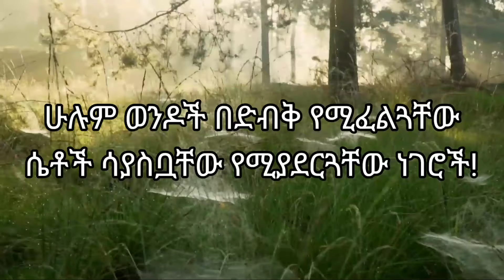ሁሉም ወንዶች በድብቅ የሚፈልጓቸው ነገር ግን ሴቶች ደግሞ ሳያስቧቸው የሚያደርጓቸው 7 ነገሮች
ሁሉም ወንዶች የሚፈልጓቸው ነገሮች
Music used
Warming Light by Jonny Easton

ebs, new ethiopian movie 2019, babi, nn,
music 2024, ethiopian new music,zebiba
girma,ethiopian music 2024, zebiba girma
gerager, new ethiopian music, ethiopian
film, new ethiopian comedy, ethiopian
news, new ethiopian movie 2019, ethiopian
music, ethiopian movie, funny ethiopian
comedy, ethiopian series drama, print on demand, make online dating, online dating, dating apps